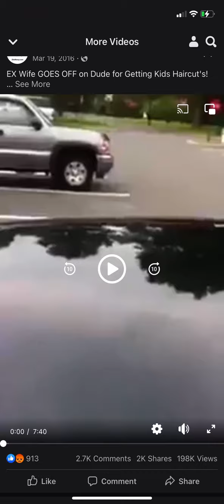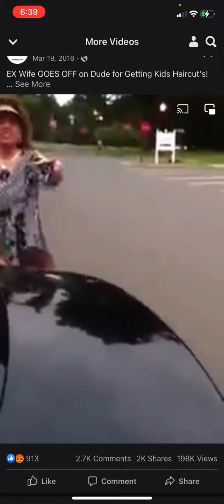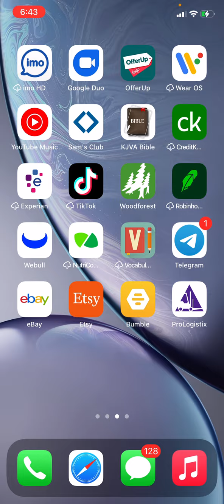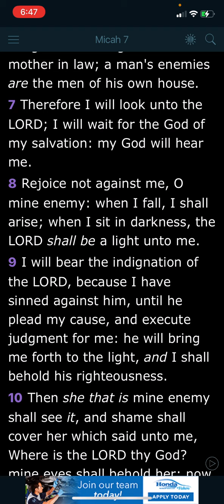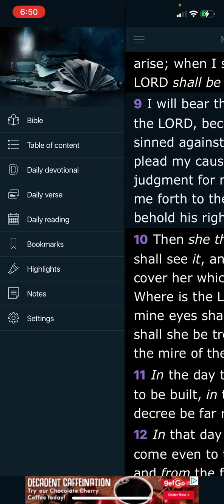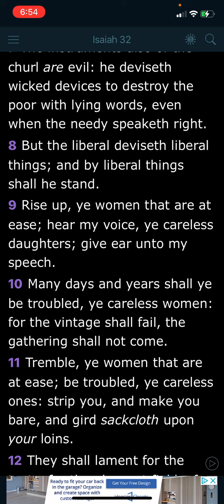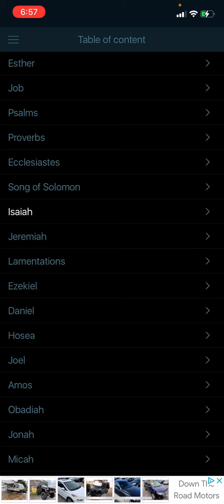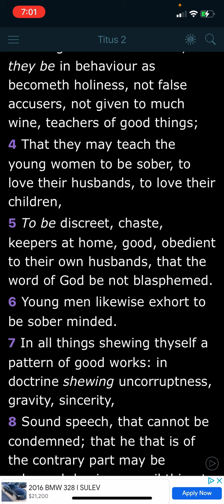Behold the modern “black” woman